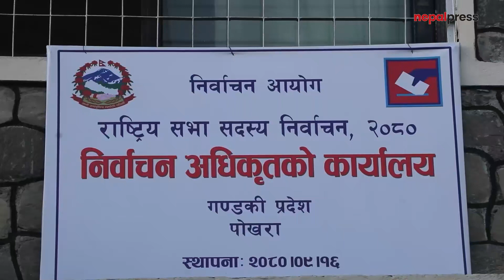राष्ट्रियसभा चुनावको मतदान जारी